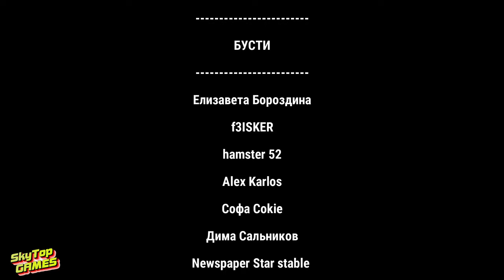БУДНИ THE ISLE ! ПРОЛИВАЕМ КРОВЬ НА AGE OF DINO # 8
ИГРАЕМ НА СЕРВЕРЕ AGE OF DINO 2.

НАШЕ СООБЩЕСТВО.

НАШЕ СООБЩЕСТВО.